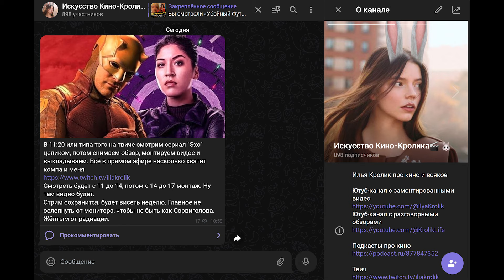Илья Муромец ❘ Сказки-шедевры Александра Птушко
Илья Муромец (1956) обзор фильма
Поддержать на и смотреть ролики раньше всех!